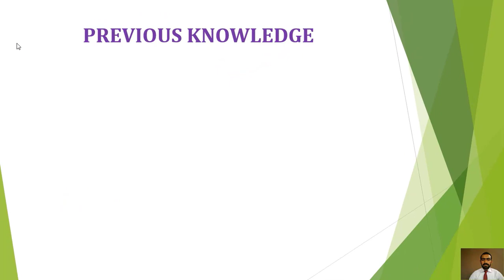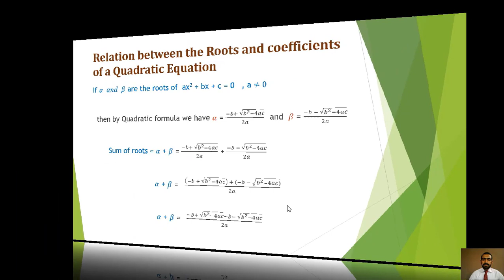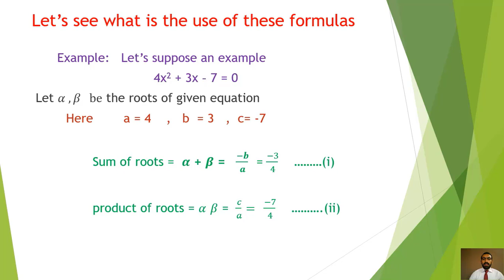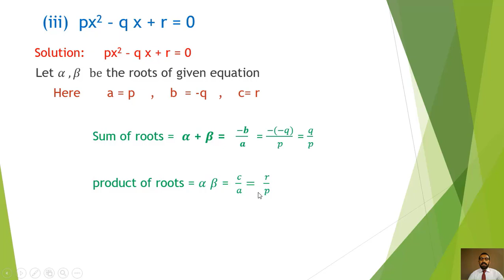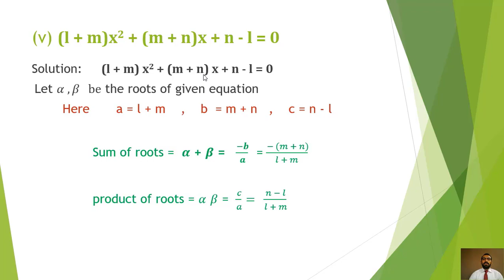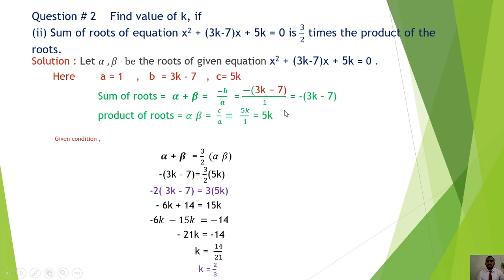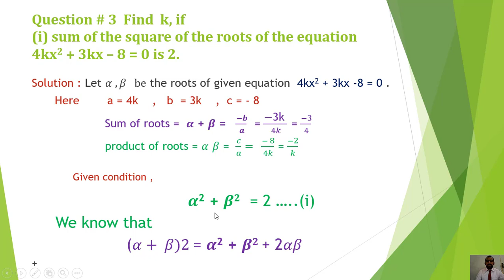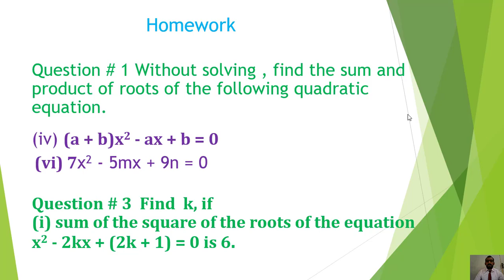Class 10 Mathematics Chapter 2 Lecture 13 Roots and Co-efficient of Quadratic Equation by Sami Ullah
Class 10 Mathematics Chapter No. 2 Lecture No. 13 Roots and Co-efficient of a Quadratic Equation by Sami Ullah